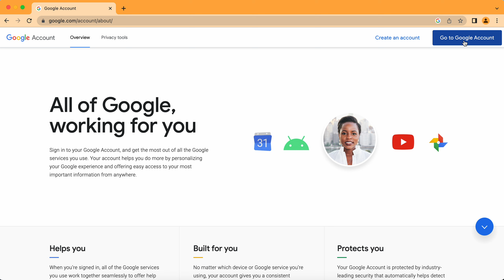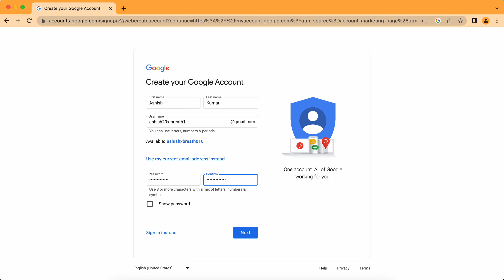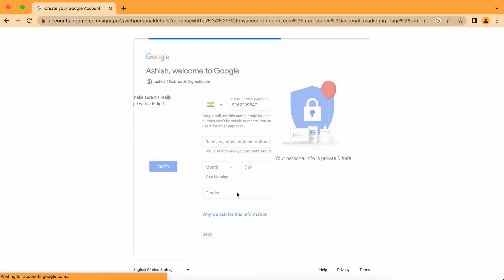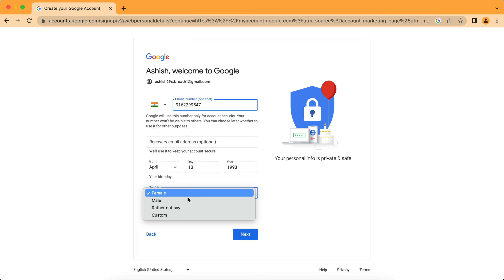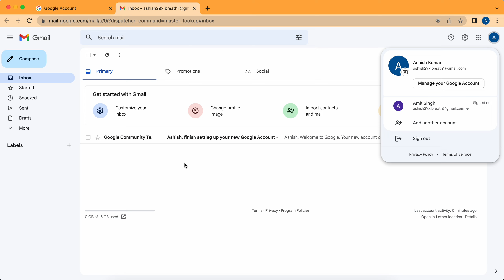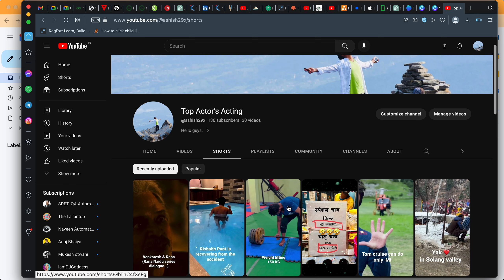How to create google/gmail account 2023 (for youtube channel) || like & Subscribe || ashish29x